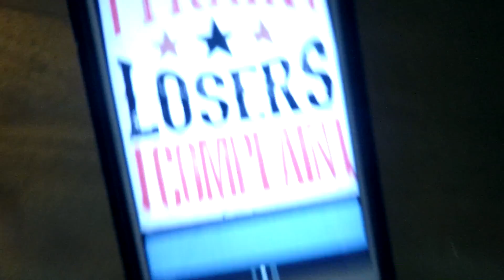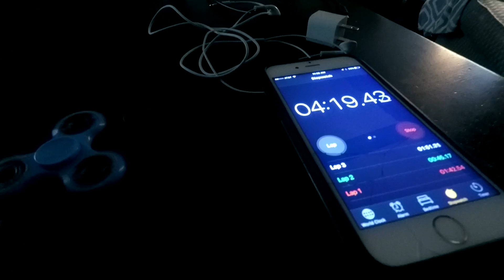THE MOST INSANE BOUNCY HOUSE EVER!!! (Day 271 - 5/20/17)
This is my life as a 13 year old boy wanting to persue a youtube career. I vlog with the GoPro Hero 5, and go around my town
vlogging my day or at my house. I like to ride bikes, scooters, and my hoverboard. I always want to go on a adventure and love to explore new places i have never before. I hope you guys enjoy my vlogs.

for letting me use his music!